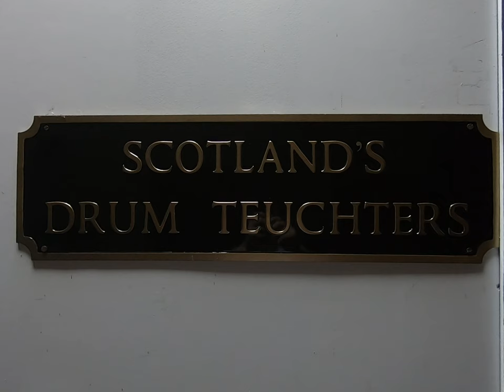HIPSWAY Broken Years Drum cover by Liam Burns